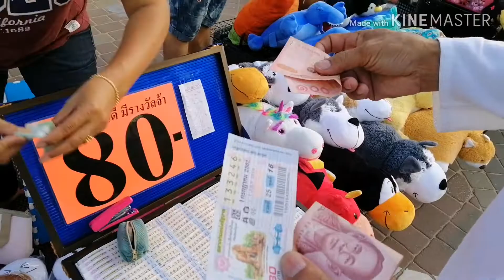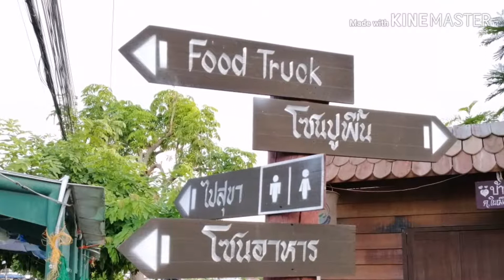ถนนคนเดินอุบลราชธานี เที่ยวเมืองอุบล เดินเล่นชิวๆ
ถนนคนเดินอุบลราชธานี หรือ ถนนคนเดินทุ่งศรีเมือง ใหญ่มาก กว้างมาก
มากันรึยังคะ.. ถนนคนเดินอุบลราชธานี มีทุกวันเย็นวันศุกร์ เสาร์ อาทิตย์ แวะมากันนะคะ